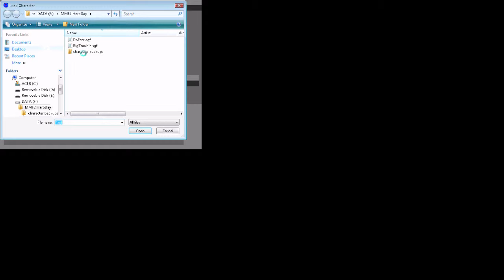Project Hero Almighty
A little bit of gameplay from Project Hero Almighty.
A top down 2D Superhero Shooter.
Make your own Superhero and try to protect the town!
2014